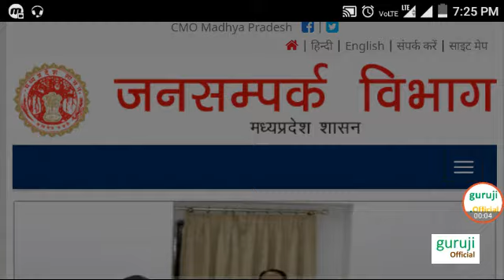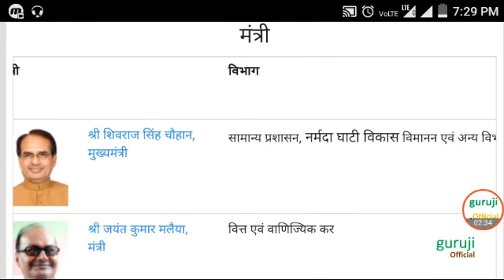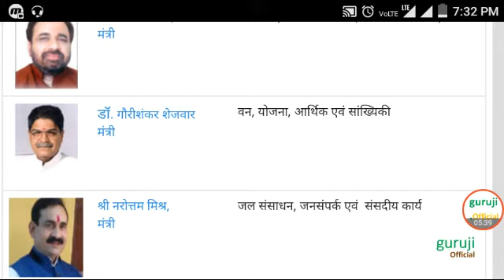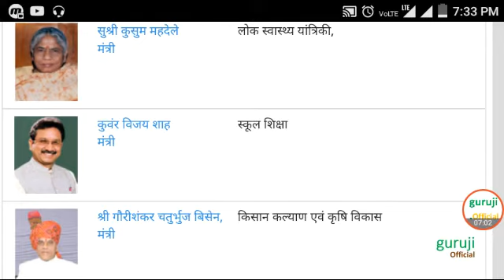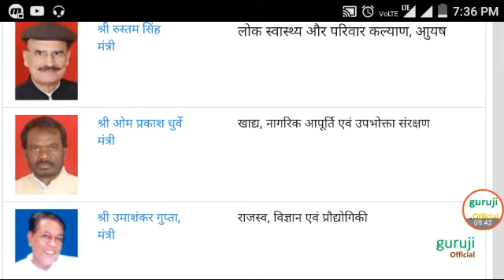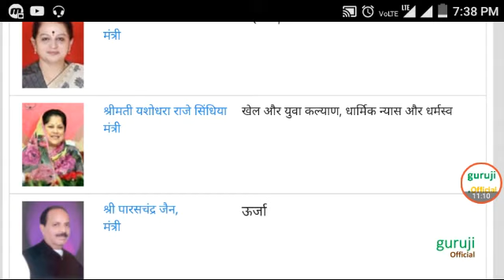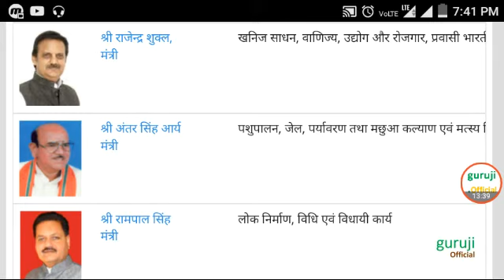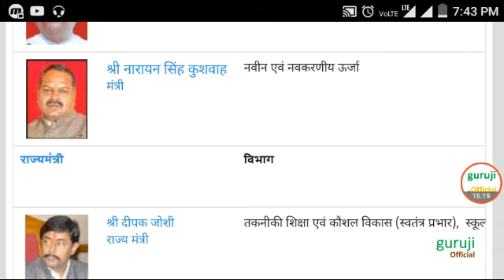GKfromwebsite Episode 1 मध्यप्रदेश के मंत्री👍👍👍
My mouse

My Smartphone

My printer

Unacademy dosto is vedeo me baat karenge Madhypradesh ke Mantriyo ki . Aage ane wali sabhi parikshao hetu mahtvpurn hai. लाइव क्लास से जुड़े हमारे whatsapp ग्रुप के माध्यम से